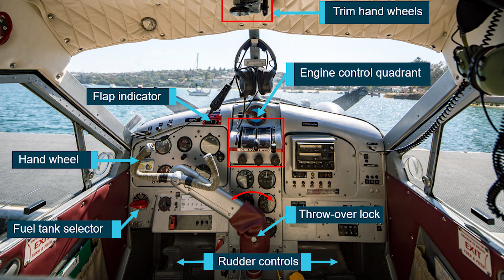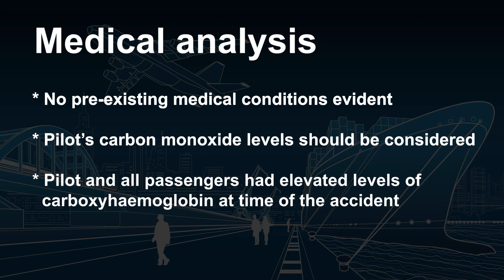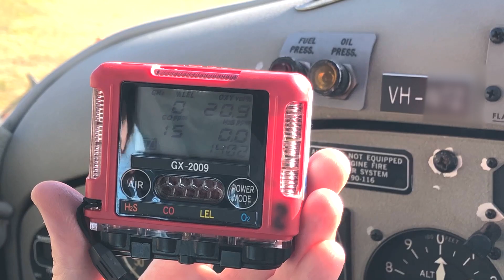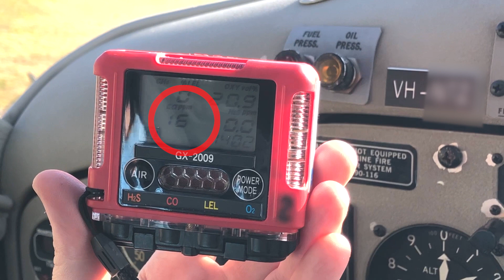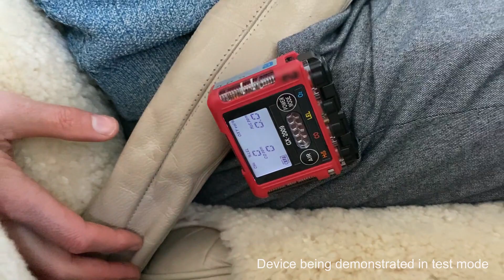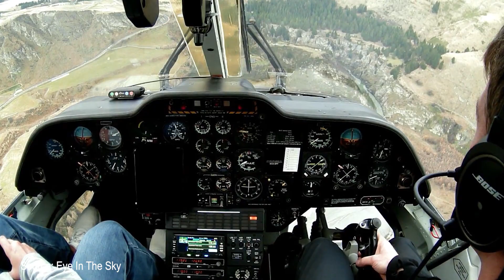Beaver floatplane final report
The Australian Transport Safety Bureau (ATSB) has published its final report into the collision with water of DHC-2 Beaver, VH-NOO, in Jerusalem Bay, Hawkesbury River, New South Wales on 31 December 2017.

The ATSB has made a number of safety recommendations as a result of the investigation including for the fitment of carbon monoxide detectors in all piston-engine aircraft, as well as making it mandatory for all smaller passenger-carrying aircraft (under 5,700 kg) to be equipped with lightweight audio, visual and data recording devices.